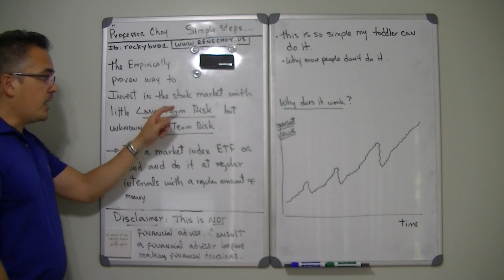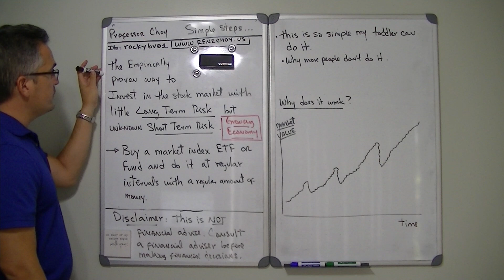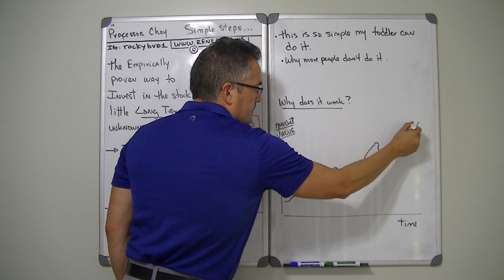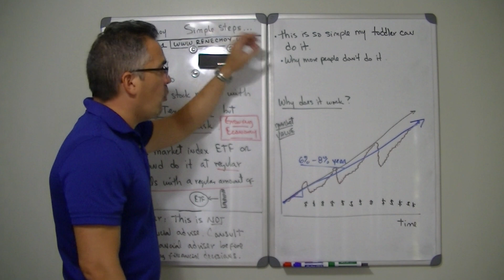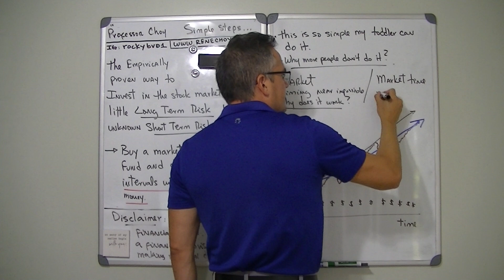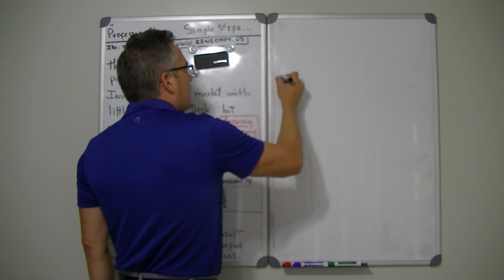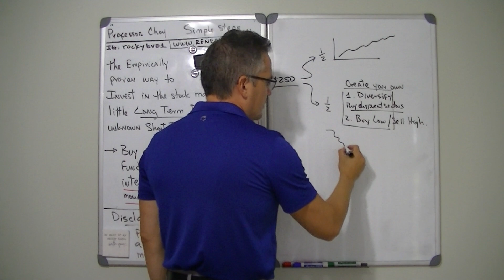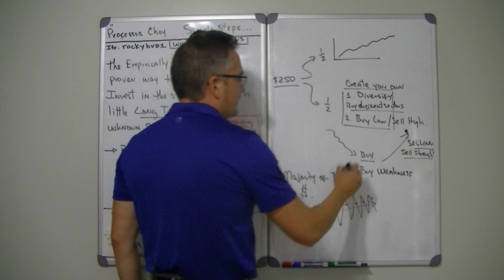The one proven way for anyone to make money in the stock market over Long Periods of time.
This video provides the empirical research proven way to make money in the stock market and a really good example of why Buy and Hold for Long the Market is the best way to invest most of your money.